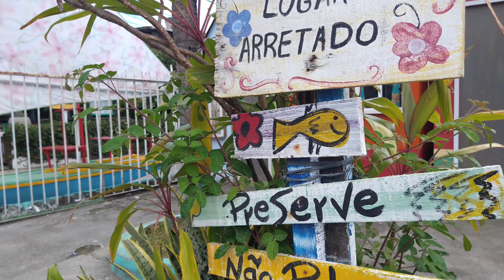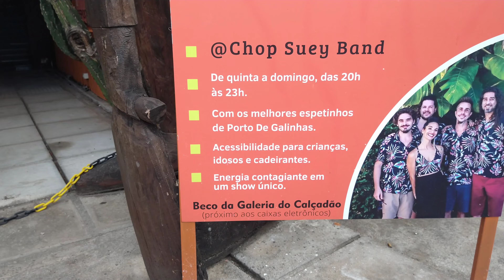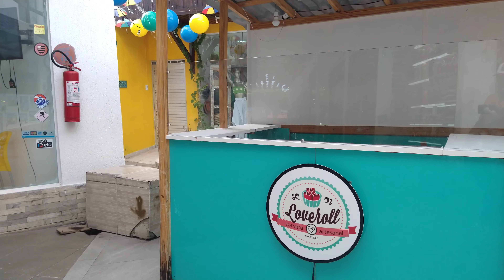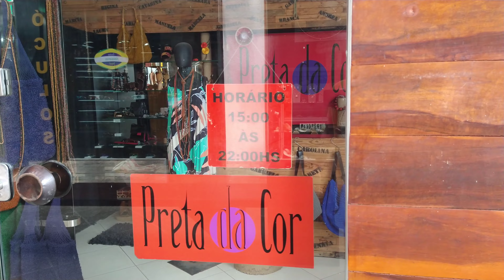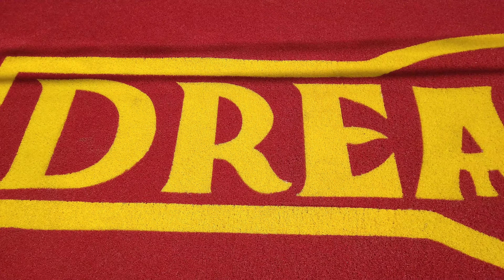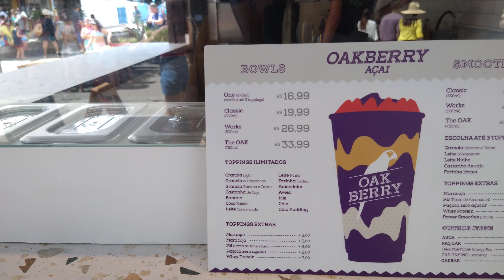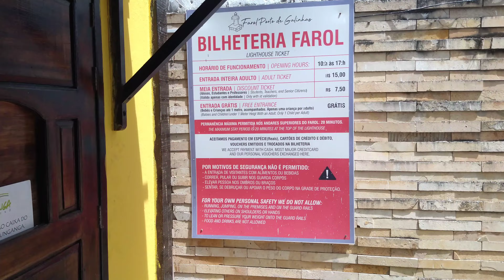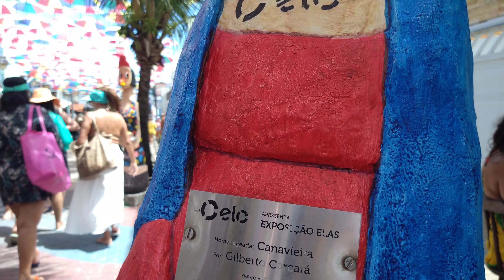porto de galinhas HOJE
Porto de galinhas hoje domingo 🌅
Mês de janeiro 2023

O dia está incrível hoje muita gente na VILA de PORTO DE GALINHAS 😃

A vila de PORTO se encontra a Praia mais linda do Brasil ⛱️